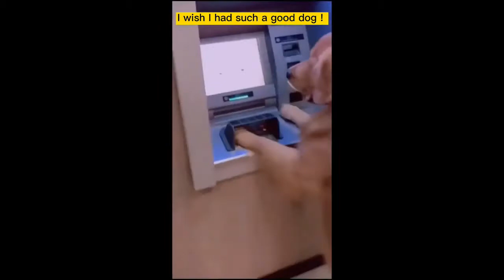ANIMAL VIDEOS TO MAKE YOU SMILE! Compilation 2020